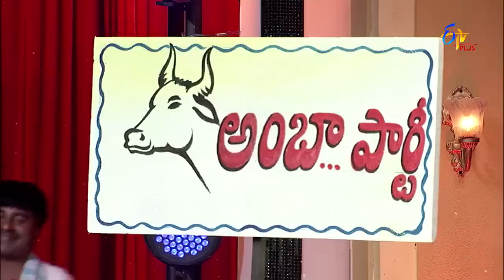Patas 2 | Komaram Performance | 5th June 2019 | ETV Plus